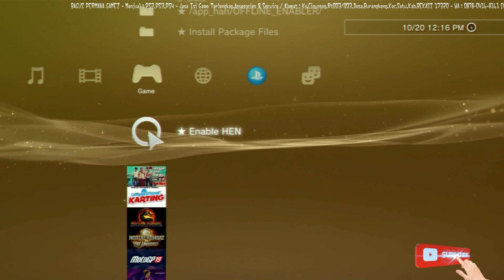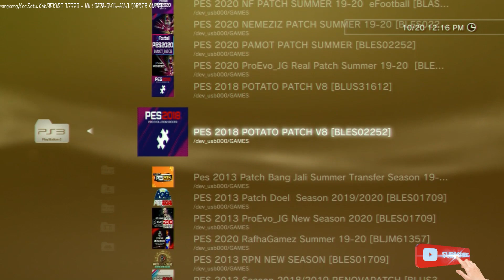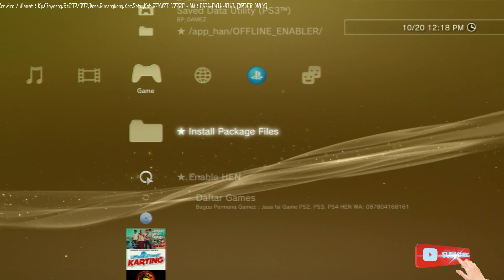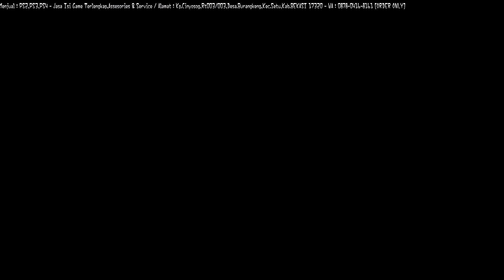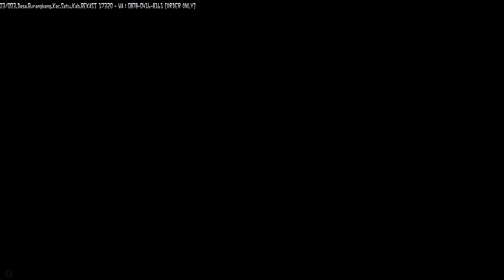PES 2020 GEMBOX PATCH UPDATE REV.1 PS3 SUMMER TRANSFER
CHANGELOG REV1 AIO :

- Update and Added Real Faces
- Update Rating real clone freom PES2020 PC untuk Liga Utama
- Real Player Stats, Player Skills, Playing Style
- Added Missing Player implementasi dari PES2020 Versi PC
- Update Kits, Including Third kits BARCA,ATL,PSG And ETC
- Update Boots And Ball
- Update Scoreboard [base original pes2018 dijamin tetap
  ringan saat gameplay,karena tidak merubah UVMAP]
- Dan Update yang lainnya
- Free update sampai DESEMBER
- (No TOKOPEDIA, No BUKALAPAK, No SHOPEE, No LINK!!!)
Note :
       Update Ini Khusus buat yang sudah support GEMBOX PATCH
dengan cara order langsung ke MODER nya, yang dapat beli via
LINK atau TOKO ONLINE kedepan nya semoga bisa menjadi orang
yang bermontal RESPECT terhadap orang lain yang seprofesi,Mau
buka usaha jangan takut MODAL dan jangan pernah bilang MAHAL :v